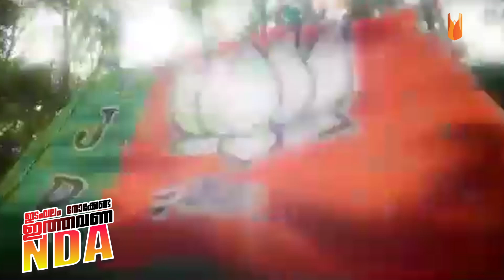Vote For Jisha Shiju | Kozhikkode Corporation Ward 74 Puthiyangadi | ജിഷ ഷിജു തന്റെ വാർഡിലൂടെ Part 1